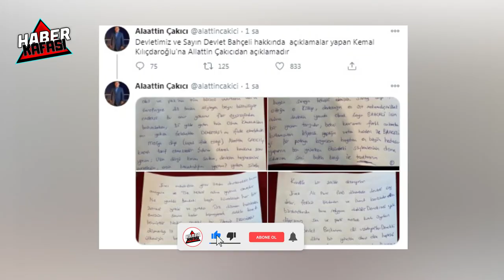Ölümle Tehdit Etmişti! Çakıcı'ya Soruşturma Başlatıldı!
AK Parti Grup Başkanvekili Bülent Turan, CHP lideri Kemal Kılıçdaroğlu'na tehdit ve hakarette bulunan Alaattin Çakıcı ile ilgili savcılık soruşturması başlatıldığını söyledi.

Haber Kafası ekibi olarak YouTube platformunda sizler için son dakika haberlerini, güncel haberleri ve gündem haberlerini derledik. Türkiye'nin gündemi ve son haberler için takipte kalın!

Videolarda telif hakkı olanlar mesaj gönderebilir. Anlaşmazlık durumunda o video, fotoğraf veya müzik kaldırılacaktır.